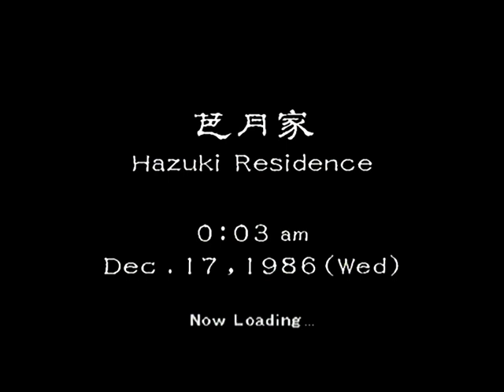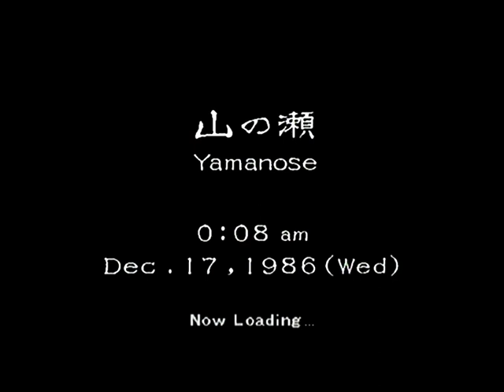Rushing to save Nozomi - Shenmue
Most Shenmue fanatics will remember this part where you rush to save Nozomi from the Mad Angels.